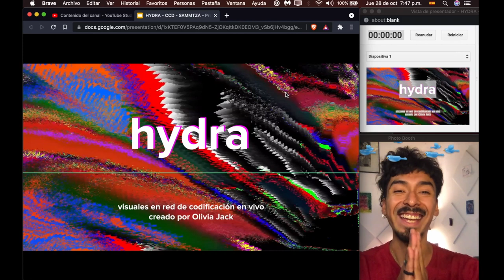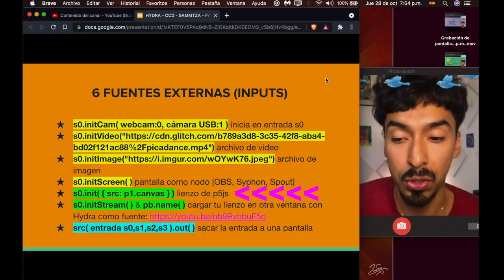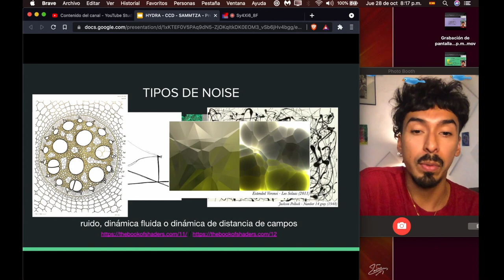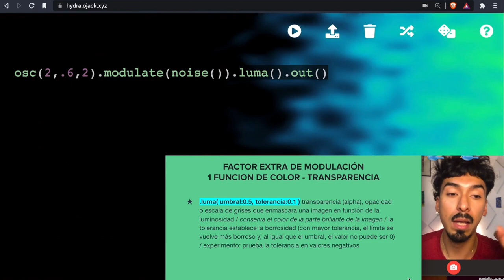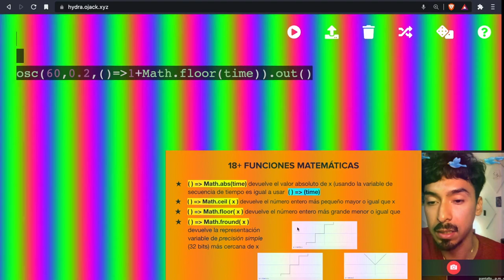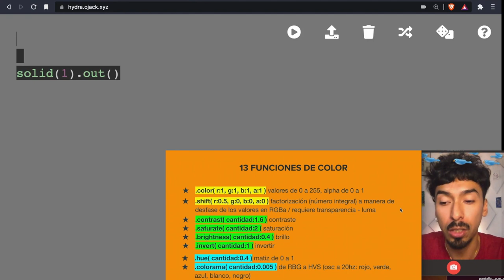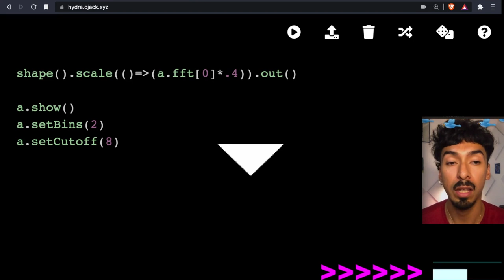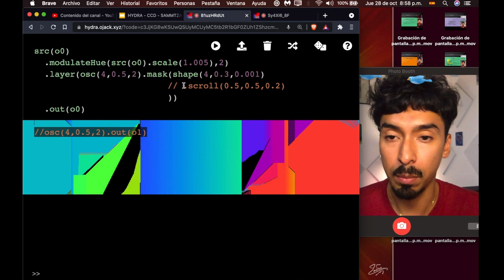Tutoriales para exposiciones digitales #4: Hydra, visuales en red de codificación en vivo.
Samuel Martínez Andrade (Querétaro, 1993). Poesía, live-coding, performance y  realizador audiovisual.

Autor del libro en web "LABYRINTHOS" (2021, sammtza.art), del libro-objeto "Removiste la piedra" (Herring Publishers-Gold Rain Books, 2020), de la novela digital "Saturno Milanillos" (Broken English, 2018), entre otros.

Como artista transmedial combina elementos fílmicos y fotográficos, así como animaciones en 2D y 3D, mediante video síntesis modular
en software y código: esto ha desembocado en enlazar estas experimentaciones con la web o el Net Art (junto a pequeños experimentos sonoros y de Inteligencia Artificial).

SAMMTZA se ha presentado en festivales internacionales en México como Umbral (2019), CutOut (2019), Kerouac (2020), Hay Festival (2020), entre otros; en Alemania como Noiseberg (2019), Wendenstraße (2019), Voodoohop (2019), Platzhirsh (2019) y Forstival (2020);  y en recintos como La Praga (España, 2019) y Forsfatterskole (Dinamarca, 2018-19). Parte de su obra fue incluida en la exposición “Fiat Lux” del Museo de
Arte Contemporáneo de Querétaro (MACQ, 2020-21), entre otras muestras.